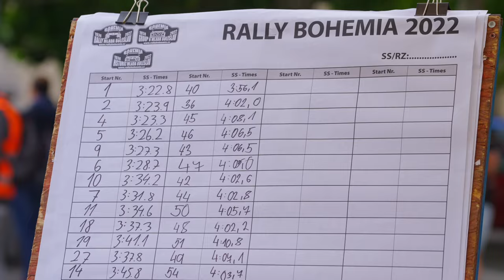Bohemia Rally Mladá Boleslav 2022 - Aftermovie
To nejlepší z Bohemia Rally Mladá Boleslav 2022